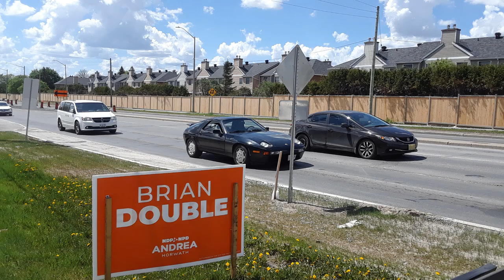porsche photos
i know i am just putting photos with some of my porsche spots in ottawa from 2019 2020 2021 and 2022
like 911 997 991 and 996 and 930 like the gt2 rs turbo turbo cabriolet targa 4s carrera cabriolet carrera s carrera 4s 994 s 928 boxster 981 gts cayman gt4 718 and 987 cayman s facelift cayenne gts and the legend carrera gt.
music dragon tales the hello song